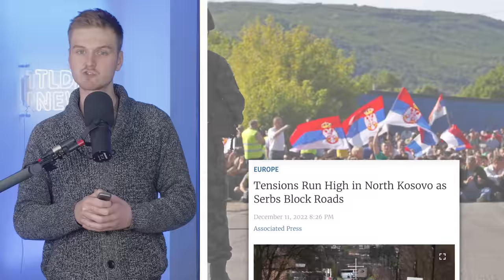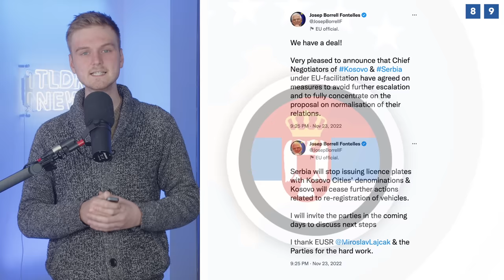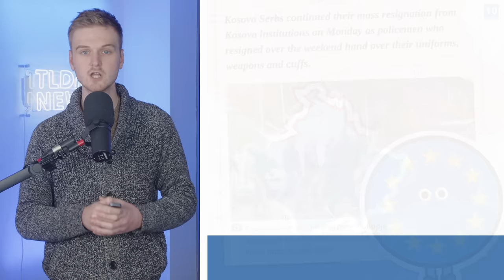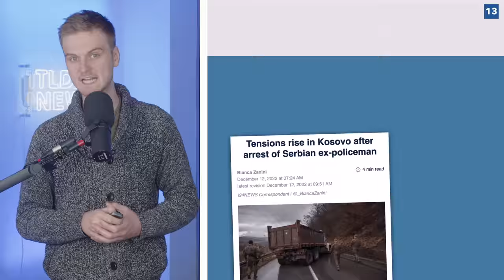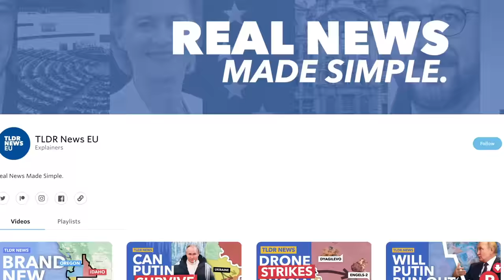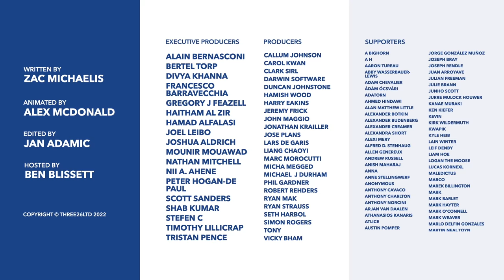Violence in Kosovo: Will Serbia Send in the Army?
Sign up for a CuriosityStream subscription and also get a FREE Nebula subscription (the streaming platform built by creators)

Despite a recent deal facilitated by the EU, tensions are once again flaring up between on the border between Kosovo and Serbia. So in this video, we take a look at the renewed unrest, what's triggered and whether it's likely to be settled anytime soon.